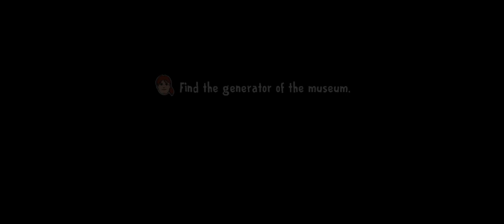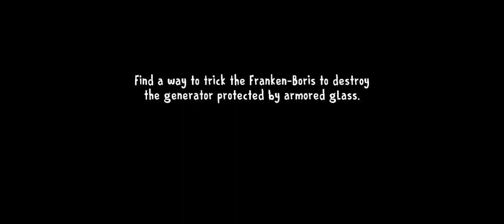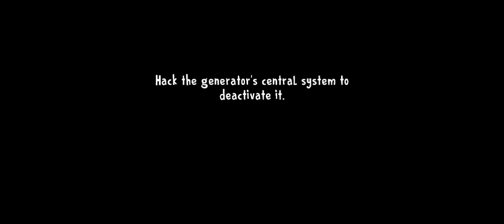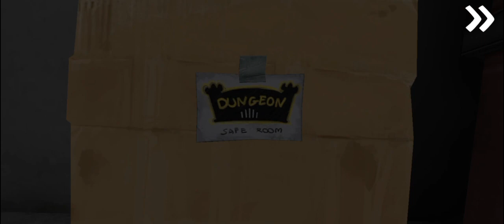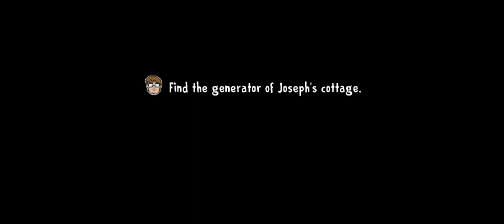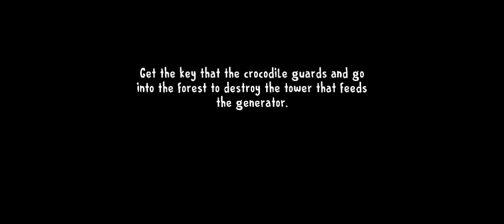Ice Scream 8 Full Gameplay ✅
More about!

My Device: Infinix Hot 30 play

Screen Recorder: XRecorder

Thumbnail: Ibis Paint X

ice scream 8 gameplay and main menu,ice scream 8 game
ice scream 8 official game
ice scream 8 sneakpeekice scream 8
ice scream 8 gameplay
ice scream
ice scream 8 fanmade
ice scream 8 official trailer